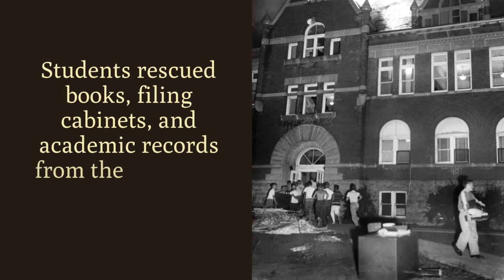Buena VIsta University Remembers Old Main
We remember the burning of Old Main, which happened on Sept. 27, 1956. The fire was a devastating loss, but thanks to the hard work of students, faculty, and staff, Buena Vista rebuilt and grew even stronger.

As the world faces new challenges, we summon that resilient Beaver Spirit and address them head on. Because that's what we've always done.